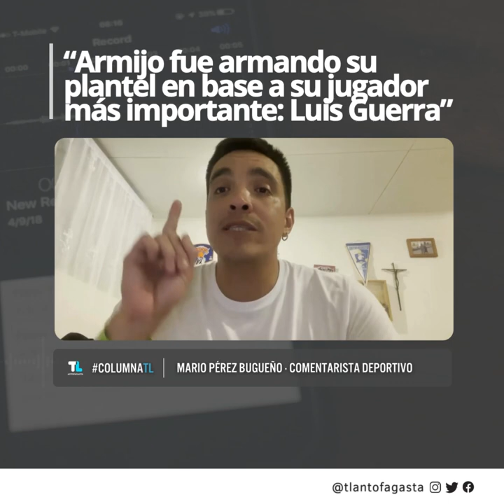“Armijo fue armando su plantel en base a su jugador más importante: Luis Guerra”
ColumnaTL | “Armijo fue armando su plantel en base a su jugador más importante: Luis Guerra”: Mario Pérez Bugueño, comentarista deportivo, analiza las nuevas incorporaciones de Club Deportes Antofagasta para la temporada 2024